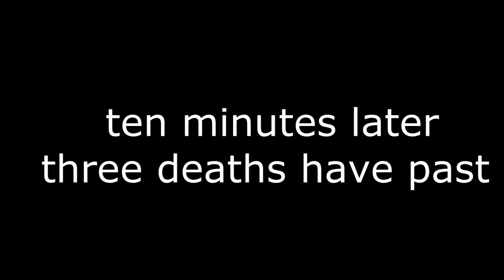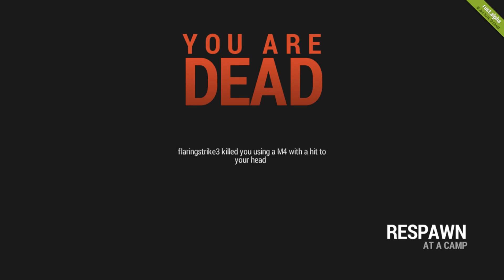Life in Rust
This is basically life in Rust, a typical day you should expect when you play this game. Enjoy the video and lemme know if you would like to see more Rust.

Funny moments in Rust basically.